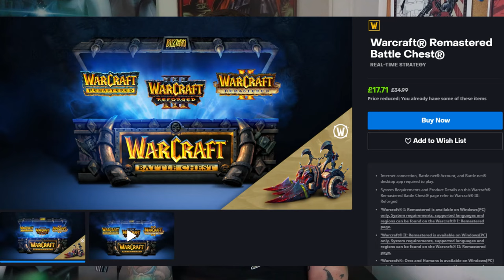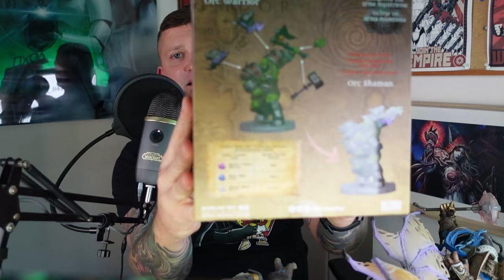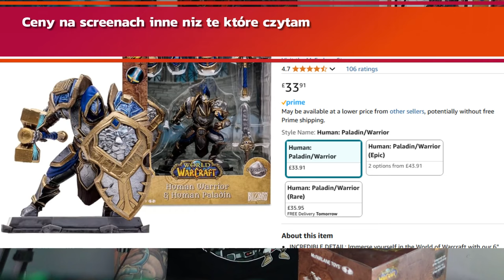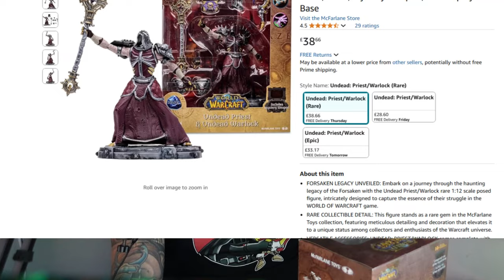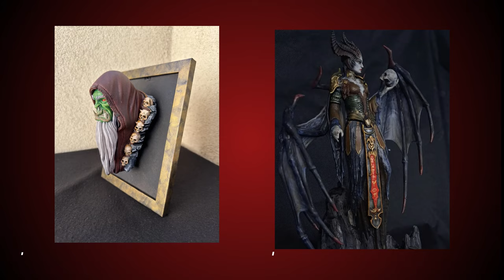Chciwe lapy Blizzarda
Mała chwila już minęła po tej porażce Blizzarda nazwanej 30tymi urodzinami.
Ale tak się fajnie składa, że dzieki temu mogę znowu sobie pomarudzić i wrzucić coś o czym miałem wam powiedzieć o wiele wcześniej. 😁

Zapraszam 😉

Dzieki!
Tukos